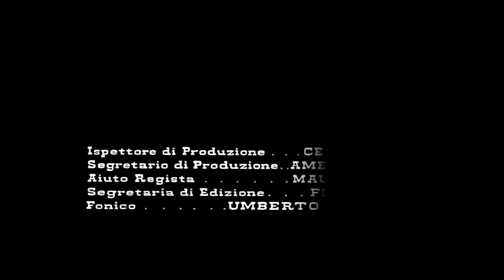Vayas con Dios Gringo | Western | HD | Film Completo in Italiano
I fratelli Cris uccidono il fratello di Gringo e incastrano lui e il suo amico per omicidio. Mentre sono in prigione, i banditi, che sono i veri assassini, scappano e prendono in ostaggio Carmen. Seguono molte avventure mentre Gringo dimostra la sua innocenza e libera Carmen.

Regia: Edoardo Mulargia
Sceneggiatura: Edoardo Mulargia, Vincenzo Musolino
Cast: Glenn Saxson, Lucretia Love, Aldo Berti

Western e Peplum è disponibile in Italia anche su:
- Chili